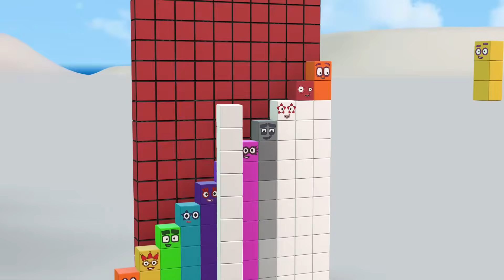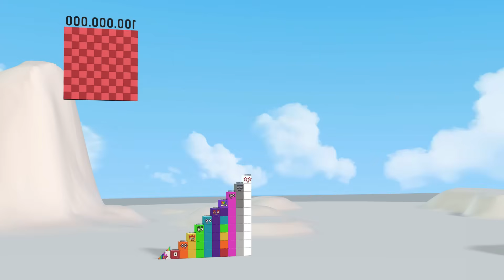Numberblocks Step Squad 1800 15,000 500,000,000 BIGGEST Learn to Count Number Patterns